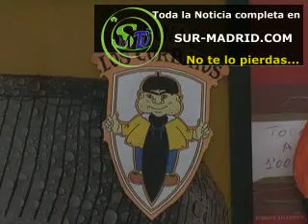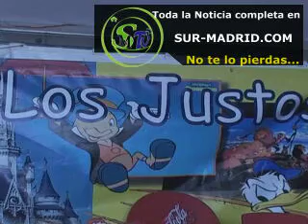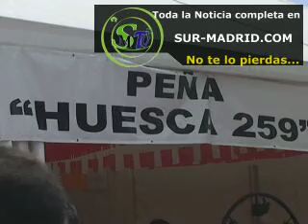Móstoles Actos Populares en las Peñas de Móstoles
Móstoles Actos Populares en las Peñas de Móstoles Está noticia se produjo el dia 02/05/11  Es una noticia ofrecida por Sur-Madrid televisión la primera televisión local por Internet